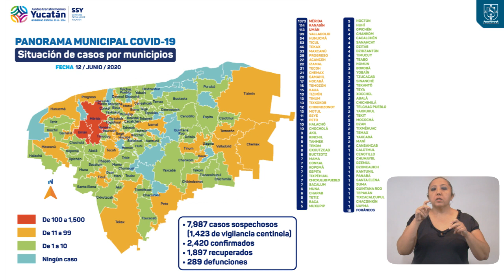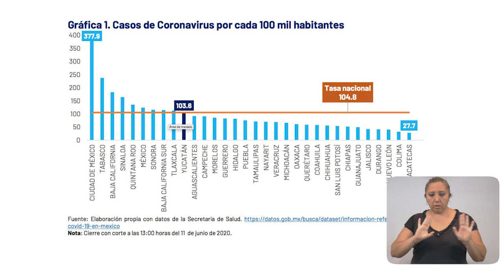ProgresoHoy.com -- Reporte Covid Yucatán - 12 de junio 2020